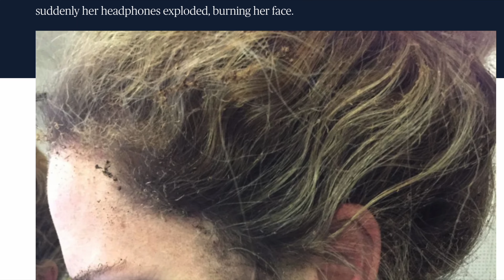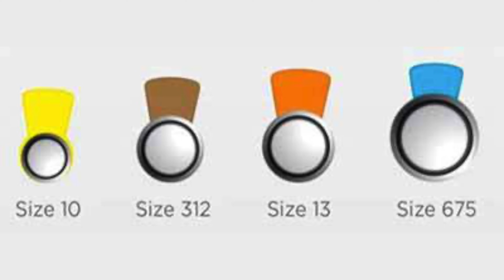EXPLODING Hearing Aids!?!?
Are Lithium Rechargeable Hearing Aids Dangerous?  Dr. Cliff Olson, Audiologist and founder of Applied Hearing Solutions in Phoenix Arizona, discusses the dangers of Lithium Ion Rechargeable batteries that are used in Modern Hearing Aids.